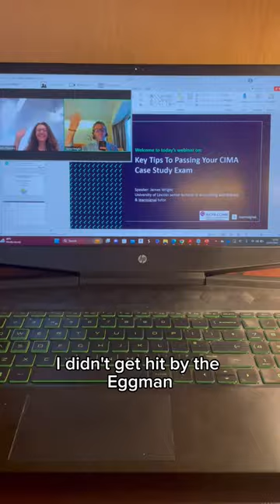𝐂𝐨𝐦𝐞 𝐬𝐩𝐞𝐧𝐝 𝐭𝐡𝐞 𝐝𝐚𝐲 𝐰𝐢𝐭𝐡 𝐦𝐞 𝐢𝐧 𝐌𝐚𝐥𝐚𝐲𝐬𝐢𝐚 𝐰𝐨𝐫𝐤𝐢𝐧𝐠 𝐚𝐬 𝐚 𝐥𝐞𝐜𝐭𝐮𝐫𝐞𝐫 🇲🇾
Recommended textbooks to learn Accounting:

📚 For Dummies
📚 Non Specialists
📚 Complete Guide

Discounted study tools I would recommend for your accounting studies...

👉 Revision Cards
👉 Coloured Pens

👉 Post-it Notes
👉 A4 Notebooks
👉 2021 Study Planner

*** STUDENT OFFERS, FREE TRIALS AND DISCOUNTS ***

👉 Amazon Prime Student
👉 Amazon Audible

🌈 𝘿𝙧𝙤𝙥 𝙢𝙚 𝙖 𝙢𝙚𝙨𝙨𝙖𝙜𝙚 𝙩𝙤 𝙙𝙞𝙨𝙘𝙪𝙨𝙨 𝙛𝙪𝙩𝙪𝙧𝙚 𝙘𝙤𝙡𝙡𝙖𝙗𝙤𝙧𝙖𝙩𝙞𝙤𝙣𝙨 🌈

James 👋